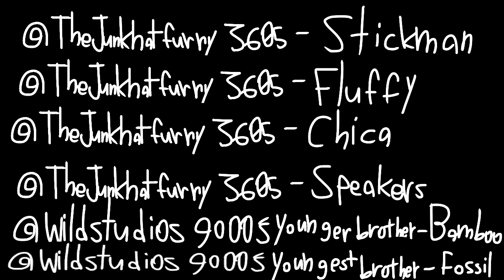TMODRU episode 4 — cart ride to a waste of time